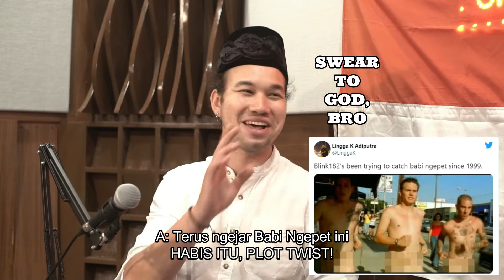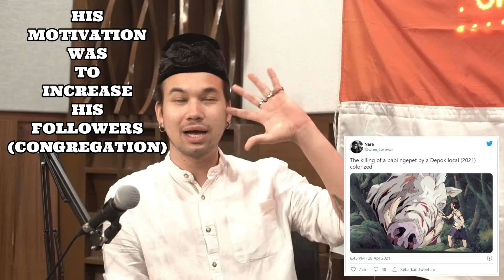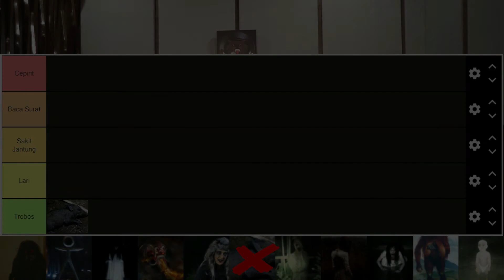BABI NGEPET! Hantu power level terendah se-Indonesia. "My Land and Water" Episode 1: Tier List Hantu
My Land and Water (Tanah Airku) Episode 1: Tier List Hantu Indonesia with Adam Winkel

#1 Babi Ngepet!

Location

Big Bear Recording Studio. Graha STR 402. Jalan Ampera Raya, No. 11. Jakarta Selatan. Indonesia.
Team